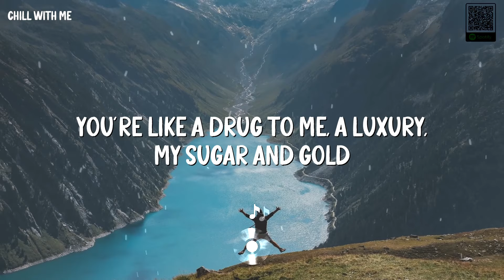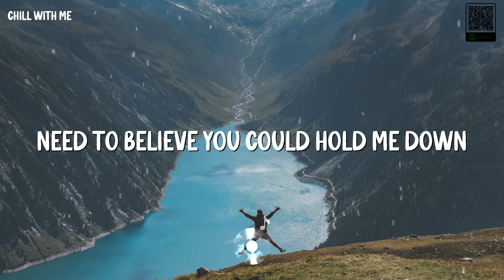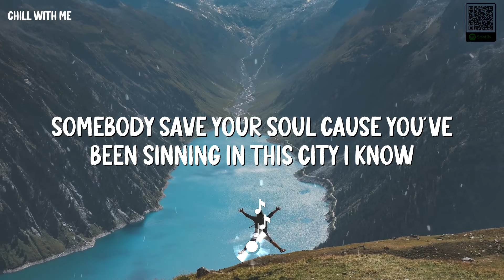Handclap - Fitz and the Tantrums (Helions Cover) [lyrics]